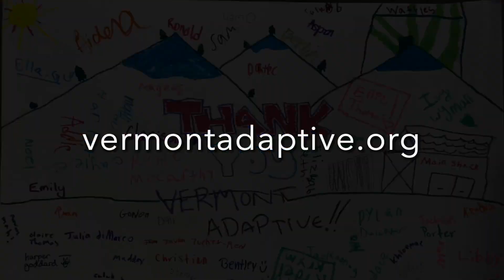Land Rover Defender Service Award Request Video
Help us win a Land Rover Defender 130!

We are thrilled to announce Vermont Adaptive Ski and Sports has been honored as one of five nonprofit finalists in the 2023 Land Rover Defender Service Awards!

As part of this national contest, we have the chance to win a customized Land Rover Defender 130 and $25,000.

This is a huge opportunity to expand our programs and advocacy across Vermont and New England.

The contest winner will be determined by public vote for a three-week period from September 15 to October 4.

You can vote once per day and we need as many people as possible voting every single day!  If you have multiple email accounts, please vote daily from each.

A large four wheel drive like the Land Rover Defender would be instrumental in towing bike/boat trailers and its high-clearance will allow us access remote parts of Vermont in any season. The large interior will enable us to transport mono skis, adaptive bikes, as well as, 8 staff & volunteers with the 3rd row seating.

We believe owning a Land Rover Defender would help us make sure that EveryBODY has the ability to recreate in Vermont.